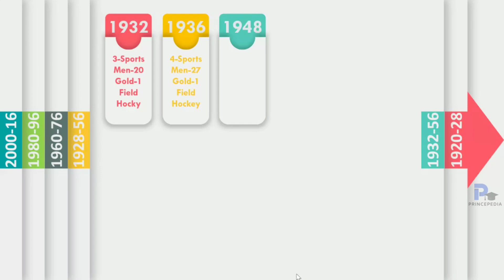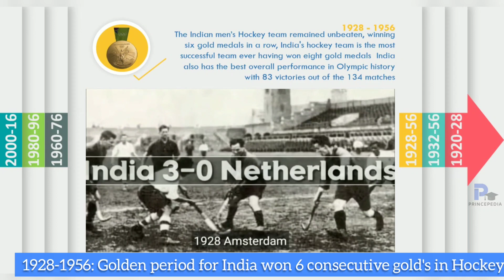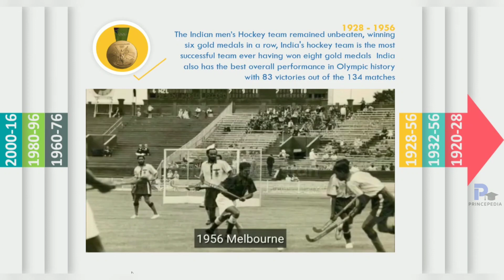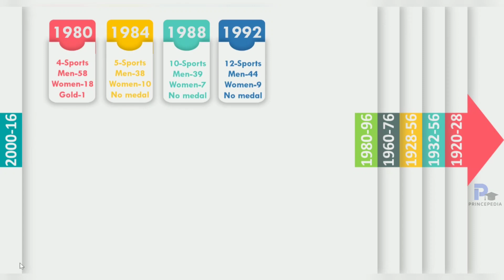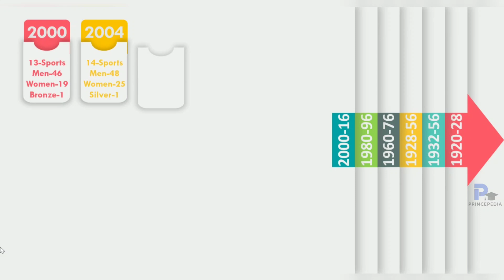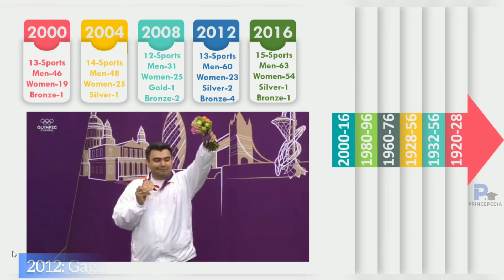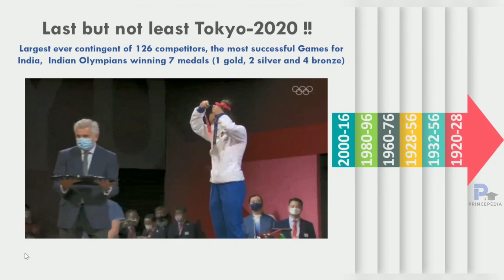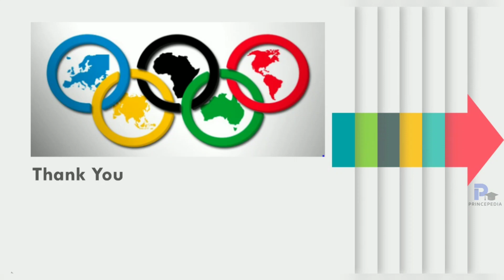India's Olympics Journey Norman to Neeraj